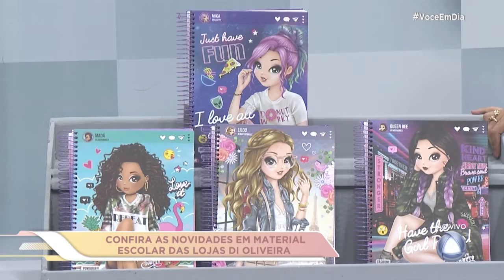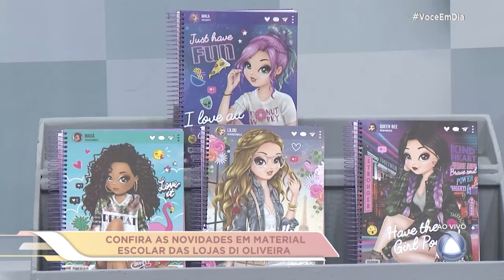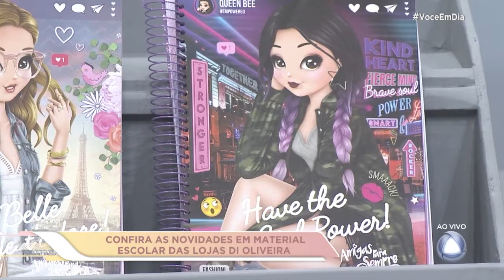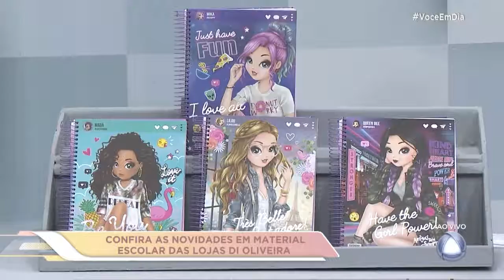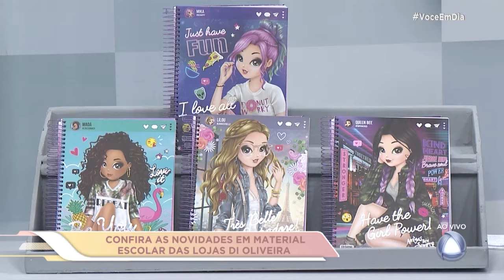Confira as novidade em material escolar das lojas Di Oliveira - Você Em Dia